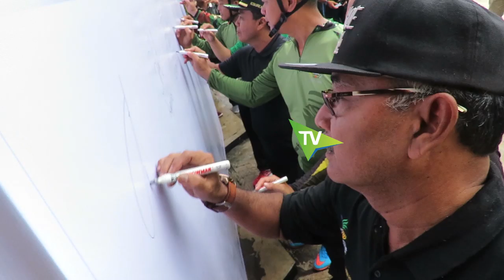Polres Aceh Barat Gelar Gowes Hari Bhayangkara, Peserta Ikut Teken Pakta Integritas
SERAMBITV.COM, MEULABOH - Ratusan masyarakat di Aceh Barat ikut serta dalam kegiatan gowes bersepeda, memeriahkan HUT Ke-73 Bhayangkara, Minggu (23/6/2019).Gowes dengan start di Mapolres itu dilepas Kapolres Aceh Barat, AKBP Raden Bobby Aria Prakasa dan finish di Tugu Teuku Umar di Ujong Kalak, Meulaboh.Pada kegiatan ini turut dilakukan penandatanganan pakta integritas antikerusuhan menyusul pelaksanaan Pemilu di wilayah itu.